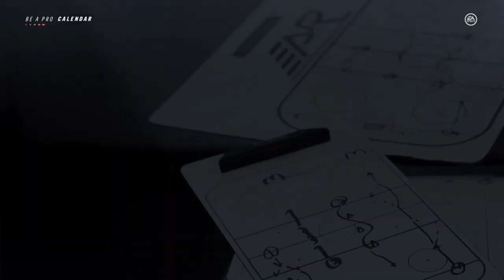NHL 19 BE A PRO ( Center ) | EP 34 | GOAL SCORING DROUGHT!!!!!